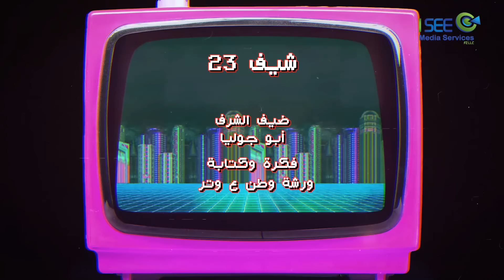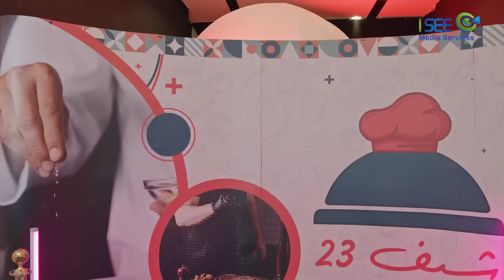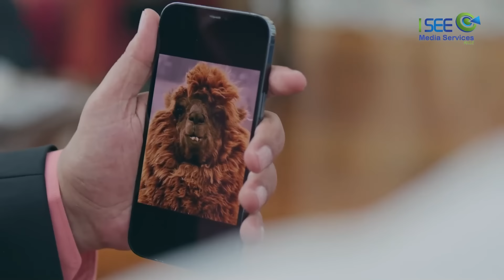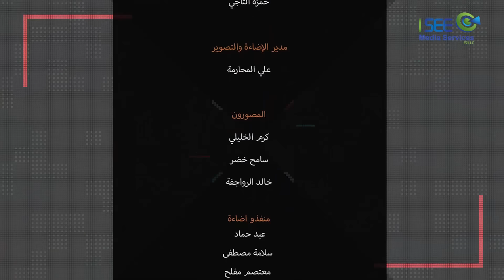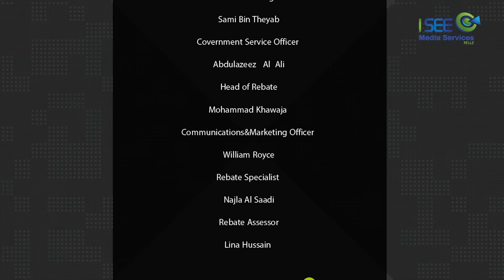وطن ع وتر 2023 مع أبو الفراجين وأبو جوليا - شيف 23 - الحلقة 22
مسلسل وطن على وتر 2023 بطولة أبو الفراجين ومحمد الطيطي ودانا خوري وضيف الحلقة الشيف أبو جوليا، حيث يعرض المسلسل قضايا الحالة الاجتماعية السائدة في مجتمعاتنا العربية بطريقة انتقادية ضمن قالب كوميدي ساخر..